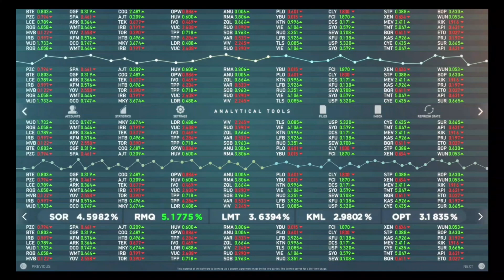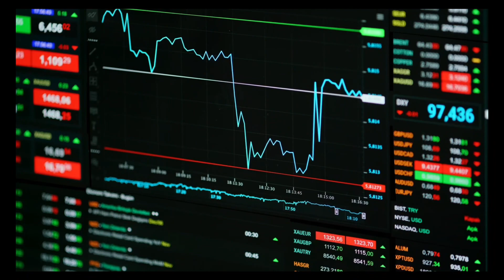Desempleo Opiniones | Trabajos que van a Desaparecer en el Futuro | Automatizacion del Futuro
Desempleo que hacer
Desempleo opiniones
Desempleo que genera
Trabajos que van a desaparecer en un futuro
El paro juvenil en España
Trabajos que desaparecen en el futuro
Crecimiento sin empleo
Desempleo economía
Desempleo tipos y causas
Automatización del trabajo
Desempleo hoy
Desempleo nivel mundial
Trabajos que dejarán de existir en el futuro
Desempleo que es
Desempleo causas
automatizacion del futuro
por que hay desempleo
automatizacion del empleo
Desempleo Causas
Desempleo Global